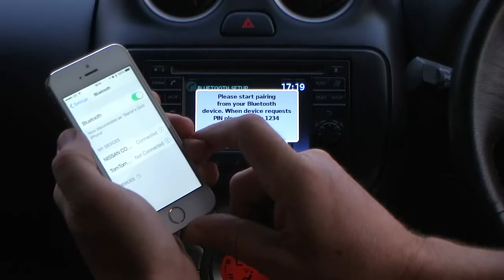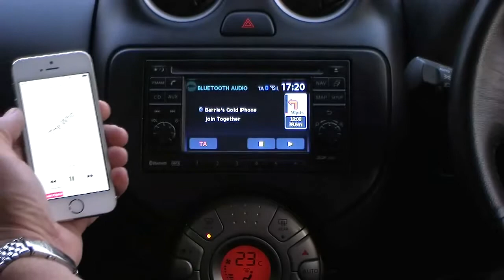How to pair an Iphone to Nissan Connect System